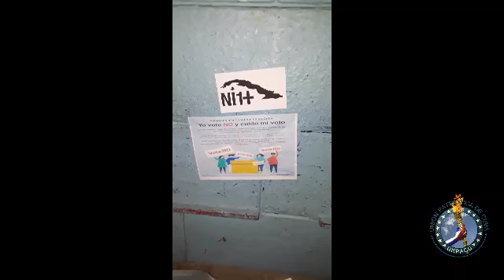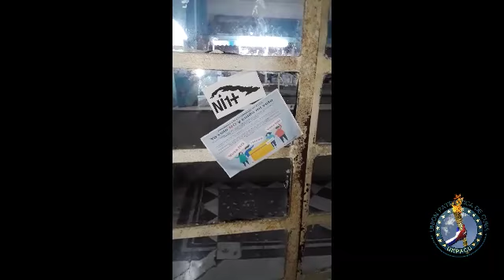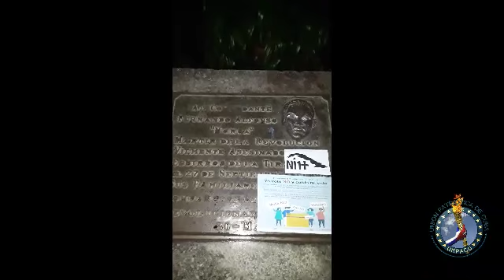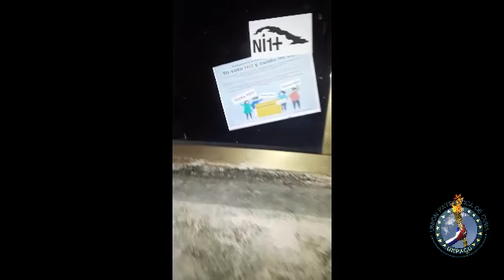UNPACU accionando en La Capital por el YoVotoNo Parte 4 SD